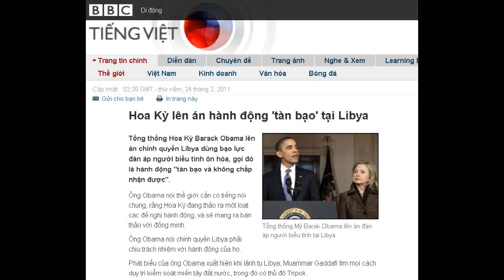24-02-2011 - BBC Vietnamese - Hoa Kỳ lên án hành động 'tàn bạo' tại Libya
"Hoa Kỳ lên án hành động 'tàn bạo' tại Libya "

Tổng thống Mỹ Barak Obama lên án đàn áp người biểu tình tại Libya.
Tổng thống Hoa Kỳ Barack Obama lên án chính quyền Libya dùng bạo lực đàn áp người biểu tình ôn hòa, gọi đó là hành động "tàn bạo và không chấp nhận được".
Ông Obama nói thế giới cần có tiếng nói chung, rằng Hoa Kỳ đang thảo ra một loạt các đề nghị hành động, và sẽ mang ra bàn thảo với đồng minh.
Ông Obama nói chính quyền Libya phải chịu trách nhiệm với hành động của họ.
Phát biểu của ông Obama xuất hiện khi lãnh tụ Libya, Muammar Gaddafi tìm mọi cách duy trì kiểm soát miền tây đất nước, trong đó có thủ đô Tripoli.
Các nhóm biểu tình đòi thay đổi chế độ, với sự hậu thuẫn của nhiều binh lính đào tẩu, nay đang thiết lập kiểm soát ở miền đông của Libya.
Cư dân Tripoli cho hay họ không dám ra ngoài đường, nhiều người lo sợ quân chính phủ sẽ nhắm bắn khi nhìn thấy họ.
Trong khi đó hàng ngàn kiều dân nước ngoài đang tìm cách rời Libya bằng đường biển, đường hàng không. Một số người rời Libya qua đường biên giới giữa Tunisia và Ai Cập.
Tình trạng bắn giết, cảnh người dân bị đàn áp thật dã man và không chấp nhận được
Barak Obama
Rất khó xác minh số người chết tại Libya. Tổ chức Human Rights Watch nói, cho đến nay 300 người chết đã được xác nhận. Tuy nhiên Liên đoàn Nhân quyền Quốc tế (International Federation for Human Rights) cho hay ít nhất 700 người bị đã bị giết.
'Đủ loại giải pháp'
Trong phát biểu công khai lần đầu về cuộc nổi dậy tại Libya, ông Obama không chỉ trích Đại tá Gaddafi một cách trực tiếp. Tuy nhiên ông lên án nhóm người hậu thuẫn lãnh tụ Libya dùng bạo lực đàn áp phản đối ôn hòa.
"Tình trạng bắn giết, cảnh người dân bị đàn áp thật dã man và không chấp nhận được," ông Obama phát biểu từ Tòa Bạch ốc. "Những lời đe dọa, các chỉ thị nhắm bắn người biểu tình ôn hòa hoàn toàn không chấp nhận được."
"Những hành động như vậy không phù hợp với hành xử quốc tế, chúng vi phạm cách đối nhân xử thế giữa con người với nhau. Cần phải ngưng ngay bạo lưc."
Ông Obama cho hay ông ra lệnh nội các thảo ra một loại các đề nghị hành động nhằm giải quyết cuộc khủng hoảng. Trong đó có một số hành động chưa được nói rõ mà Hoa Kỳ sẽ thực hiện một mình. Hoặc làm cùng đồng minh.
"Trong tình hình biến chuyển nhanh như thế này, điều cần thiết là các quốc gia nói cùng tiếng nói," ông Obama nói thêm.
Geneva

Người biểu tình đang thiết lập kiểm soát ở miền đông của Libya.
Ngoại trưởng Hoa Kỳ Hillary Clinton sẽ lên đường đi Geneva hôm thứ Hai. Tại đây bà Clinton và ngoại trưởng của một số nước đứng ra triệu tập cuộc họp của Hội đồng Nhân quyền LHQ.
Tại Brussels, các đại sứ của EU cho hay nếu cần thiết, Liên hiệp Âu châu sẵn sàng áp đặt các biện pháp cấm vận đối với Libya.
Phái viên BBC Kim Ghattas từ Washington nhận xét phát biểu của ông Obama mang theo thông điệp cứng rắn và sự bất bình, tuy nhiên chưa đưa ra được hành động cụ thể nhằm giúp chấm dứt bạo lực -- ngoài việc điều bà Clinton đến Âu châu.
Phái viên BBC nói, khả năng cấm vận và phong tỏa tài sản của Libya hoàn toàn có thể làm được, tuy nhiên chúng không ngưng ngay bạo lực nhắm đến người biểu tình. Ít nhất trong thời gian trước mắt.
Chuyện ông Obama kêu gọi cộng đồng quốc tế nói cùng tiếng nói cho thấy hiện đang có một số chia rẽ trong việc tìm giải pháp đối với chính quyền của Đại tá Gaddafi, phái viên nói thêm.